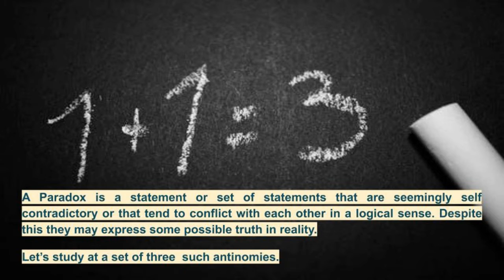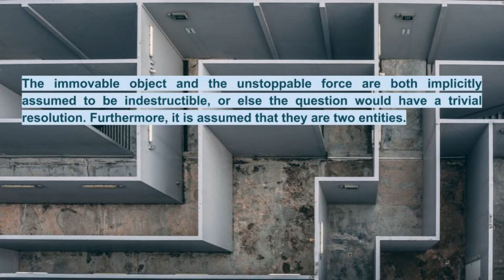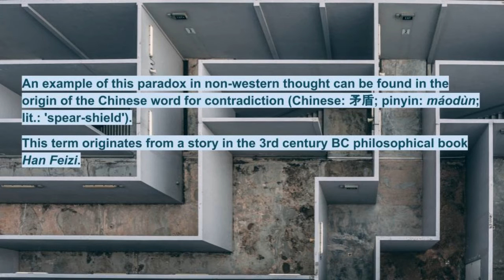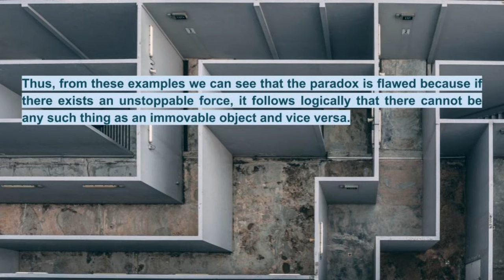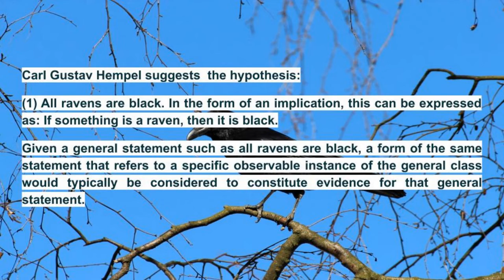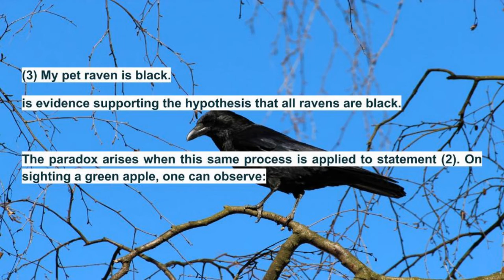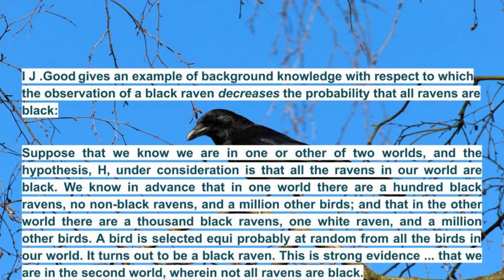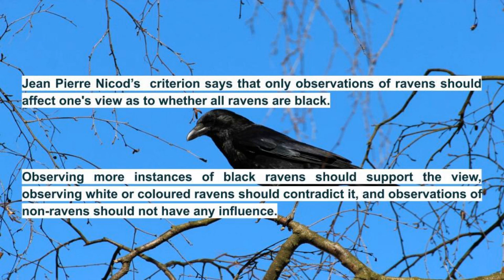Three Amazing Paradoxes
Watch This To See What Happens When An Unstoppable Force And an Immovable Object Collide and Why The Ravens Could Be  Black or Green and Why The Teumessian... well let us watch this  to Find the Question Or the Answer Or Both.